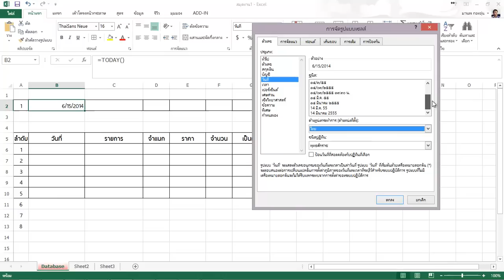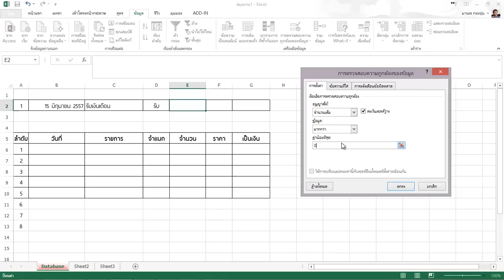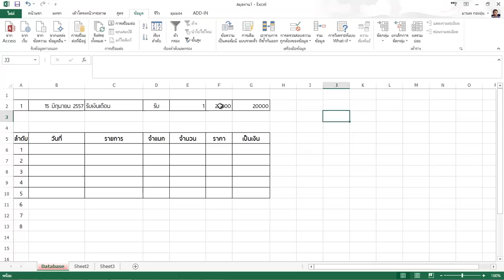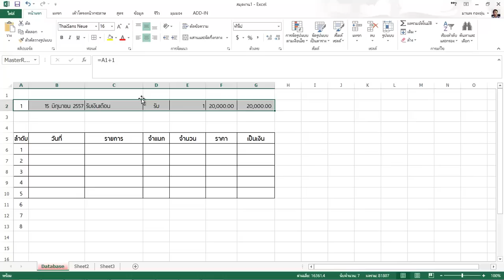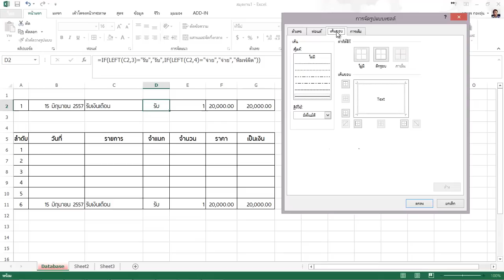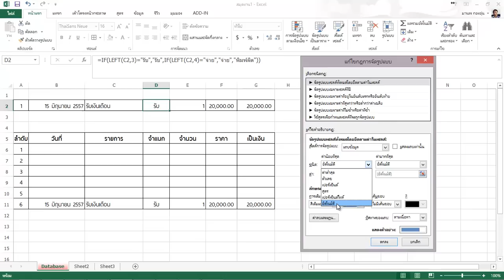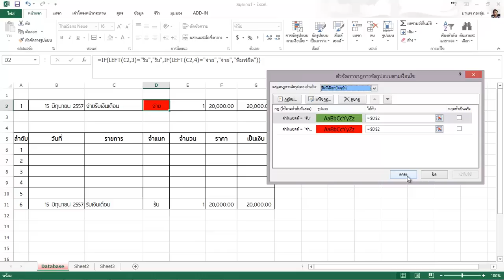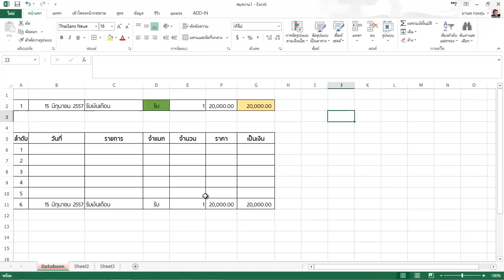ฐานข้อมูล Excel 2013 - 5 การสร้าง MasterRecord และการตรวจสอบความถูกต้องของข้อมูล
การสร้าง MasterRecord และการตรวจสอบความถูกต้องของข้อมูลใน Microsoft Excel 2013 ดูเพิ่มเติมได้ที่